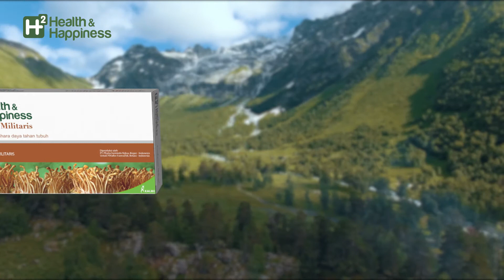Kalbe - Health & Happiness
Executive Producer: Billy Yuriko
Producer: Amel Sumendap
Account Executive: Marlo Eljohn
Director: Seno Ajidarmasto
Assistant Director: Widya Simon
Creative Team: Natalia Hartono
Director Of Photography: Endra Prastowo
Asst. Camera: Trian
Gaffer: Iman Rokhmani
Audioman: Dyatmiko Prabaswara
Unit Manager: Henry Widjaya
Talent coordinator: Julianto
Makeup artist: Fifi Rahardjo
Wardrobe: Pepie Grisna Vikar
Art & property: Wawan
Assistant props: Warmin
Location Coordinator: Kadek Parea
DIT: Wiji
Offline Editor: Zurie Odhe
Online Editor: Donny
Colorist : Dyatmiko Prabaswara
Hospitality: Shefrina Wirawan